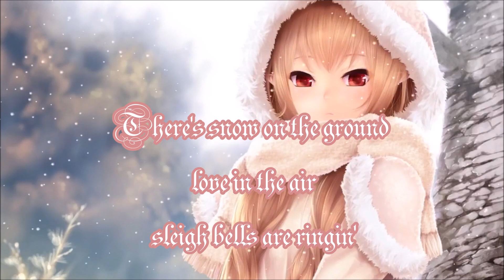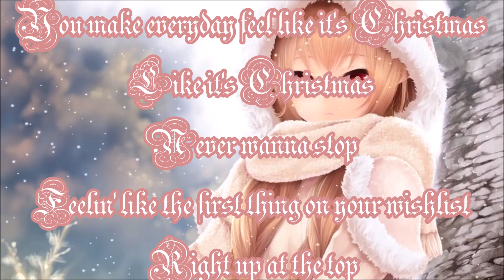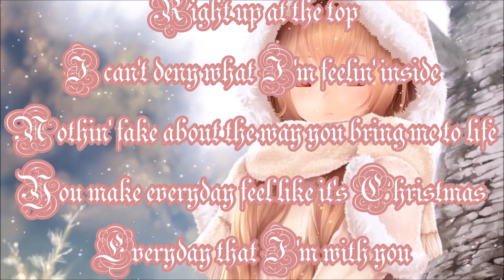Like It's Christmas - Nightcore / Lyrics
Song: Like It's Christmas

Lyrics
[Intro]
Dum-dum-dum-dum

There's snow on the ground, love in the air, sleigh bells are ringin'
This is what it's all about, the fire is warm, the angels are singin'

[Pre-Chorus: Nick Jonas with Joe Jonas]
And I don't wanna miss a single thing
Don't wanna put an end to all this cheer
It's always that time of the year
[Chorus: Joe Jonas with Nick Jonas]
You make everyday feel like it's Christmas, never wanna stop
Feelin' like the first thing on your wishlist, right up at the top
I can't deny what I'm feelin' inside
Nothin' fake about the way you bring me to life
You make everyday feel like it's Christmas
Everyday that I'm with you

[Verse 2: Joe Jonas with Nick Jonas]
Look at the lights, twinklin' bright twenty-four/seven
Every inch of Central Park is covered in white, this could be heaven

[Pre-Chorus: Joe Jonas with Nick Jonas]
It's always that time of the year, yeah (Woo)

[Chorus: Joe Jonas with Nick Jonas, Nick Jonas]
You make everyday feel like it's Christmas (Like it's Christmas), never wanna stop
Ariana Grande
All I Want for Christmas Is You
Mariah Carey
Mistletoe
Justin Bieber
[Bridge: Joe Jonas & Nick Jonas]
Woo, woo, woo, yeah (Everyday that I'm with you)
Everyday, every night (Oh, oh, all day)

Feelin' like the first thing on your wishlist, right up at the top (And I can't deny)

[Outro: Joe Jonas & Nick Jonas]
Hey, hey, yeah, everyday, la-la-la
No matter the reason, no matter the season
My heart'll keep beatin', you better believe
You make everyday feel like it's Christmas (Like it's Christmas)
Everyday that I'm with you (Oh-oh-oh, oh-oh-oh, oh-oh-oh)